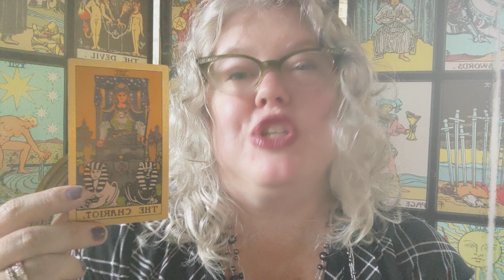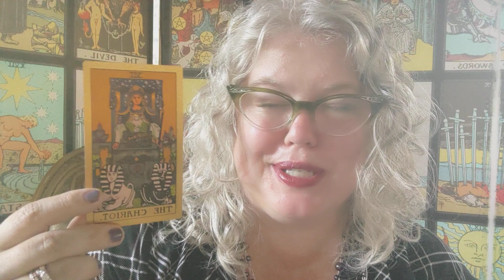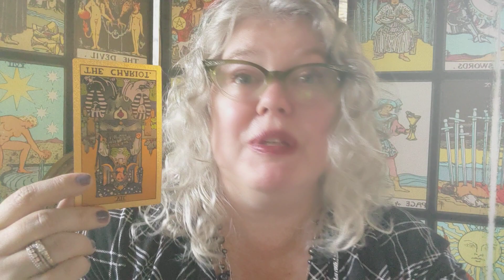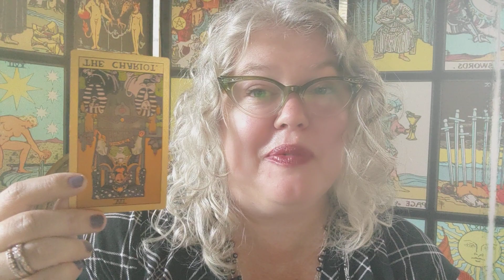Wednesday Card: Chariot reversed